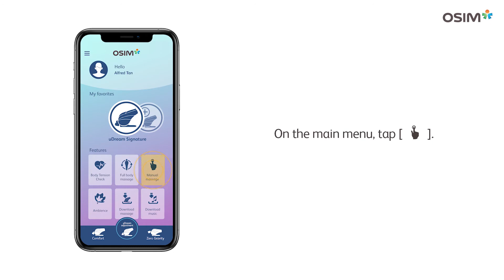7. Customize your massage using smart devices